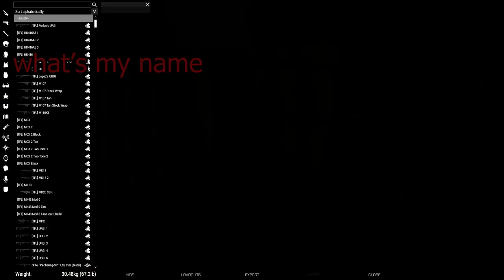Operation: MADAKI INKOHLAKALO pt 1 | African Deployment Cut 1 Campaign | Codex POV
OPERATION MADAKI INKOHLAKALO 07/08/2022 AEST
Forward Observer has confirmed that Cpt. Omari Madaki of the Center CAAF is currently in our current area of importance and is stationed at an old military base that the local rebels have a hold on. This Cpt. Omari Madaki could be the key to major links and knowledge of our hitlist from our employer. Un less you have no choice but to terminate Omari Madaki we will bring him alive.

ROE:
- Fire at will if PID is confirmed wielding Weapon, Radio or Binoculars
- All marked HVT will not be in a drybag
- Civilians only terminate or detain if they show aggravation or inference with OPSEC/PERSEC

Assets available
- Asobi (Briefings and distribution of assets)
- November 1-1 (Full duration)
- Alpha-3 (Possible Duration for Overwatch)
- Rolling Iron (If Required Call on LR)
- Banshee 1-1  (full duration (must be called on LR)
- Guardian Angel (Full duration)